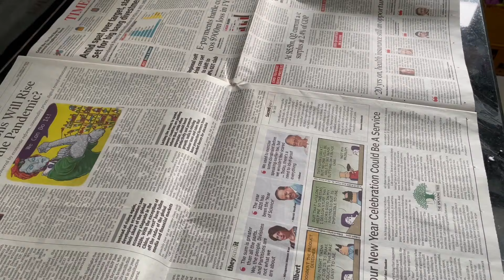Indoor Fountain Making I DIY I Natural Fountain I Waterfall I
Indoor Fountain Making I DIY I Natural Fountain I Reuse Material I